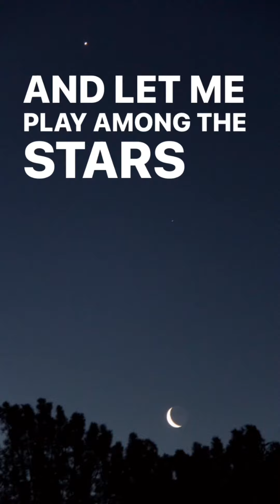A beautiful story can be made with Gematria. Music by Frank Sinatra/ Fly Me to the Moon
Fly Me to the Moon by Frank Sinatra backed with￼ Gematria